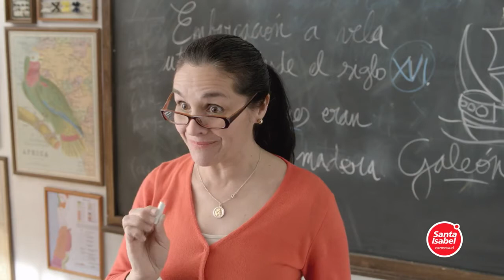Endieciochao's El Galeón Español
Spot de Santa Isabel para Fiestas Patrias 2015